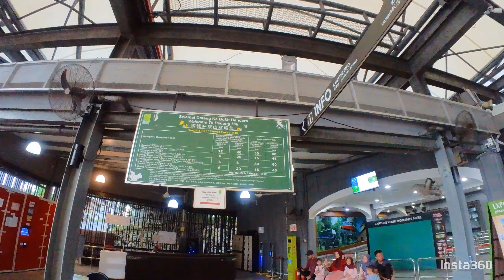Flash cut Penang Hill The Habitat